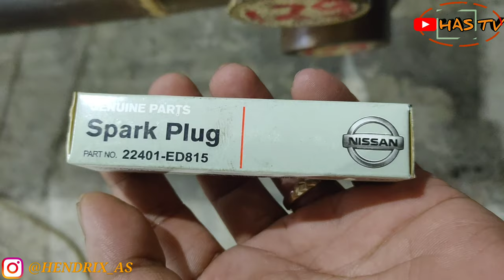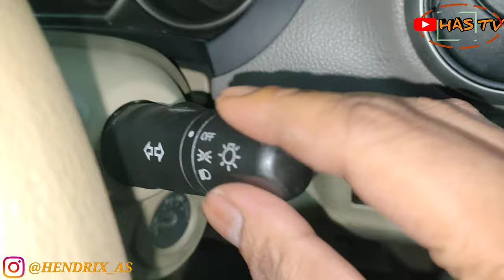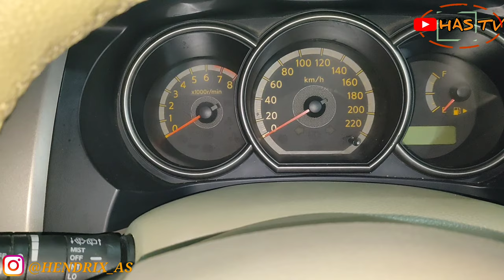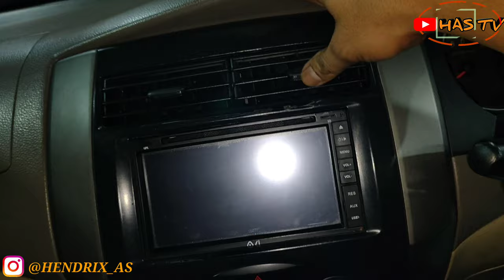REVIEW LIVINA 1.5 CC A/T [XR] TAHUN 2008 || DIGANGGU ORANG GILA !!!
Halo has berjumpa lagi bersama kita di HAS TV ...

kali ini kita akan mengulas seputar NISSAN LIVINA 1.5CC XR tahun 1998 transmisi matic
Kalau Grand Livina mengusung MPV yang sudah pasti 7seater
maka Livina XR ini mengusung MPV 5seater
Mobil Livina XR resmi diluncurkan pada awal tahun 2008
Nissan Livina XR 2008 menggunakan mesin HR15DE 1.5L 4 silinder
 16 katup DOHC CVTC berkapasitas 1.498 cc yang dapat menghasilkan tenaga maksimal hingga 109 Ps pada putaran mesin 6.000 rpm dan torsi maksimal sebesar 144Nm pada putaran mesin 4.400 rpm
Tenaga mobil ini akan disalurkan melalui transmisi manual 5 percepatan dan transmisi matic 4 percepatan
Teknologi Drive Wire membuatnya lebih irit bahan bakar dan tarikan mesin yang lebih halus

seperti apa bentuknya ???

YUK !!! tonton sampai habis video ini ...
jangan lupa tonton video has tv yang lain tentang review car

HASCAR SERVICE adalah perusahaan di bidang otomotif
spesialis bengkel darurat atau panggilan 24 jam di area semarang

info lengkap follow instagram
HAS GROUP
Has body repair cat & kenteng mobil
haswash cuci motor & mobil 24jam
hascarservice bengkel & spearpart mobil panggilan 24jam
SMG